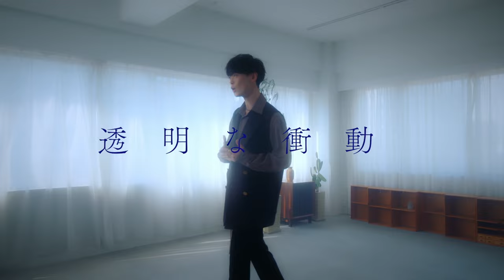【土岐隼一】「Another Birthday」MV1コーラス動画‹2024.1.24OUT!!›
2024年1月24日(水)発売 土岐隼一2ndミニアルバム『Another Birthday』からのAnother BirthdayのMV1コーラス動画を公開！
こちらの楽曲は2024年1月7日から放送のTVアニメ「ループ7回目の悪役令嬢は元敵国で自由気ままな花嫁生活を満喫する」のオープニングテーマになります！お楽しみに！

2枚目のミニアルバムとなる今回のコンセプトは、5曲すべての楽曲がラブソングで構成されたもので、それぞれの楽曲ごとにシチュエーションの違うストーリーが展開された土岐初めてのラブソングアルバムとなる。
今回タイアップのTVアニメ「ループ七回目の悪役令嬢は、元敵国で自由気ままな花嫁生活を満喫する」（略して「ルプなな」）オープニングテーマ「Another Birthday」も入った全5曲で構成。作詞もおなじみのRUCCAほか、作曲はそれぞれ新進気鋭のクリエイターが名前を連ねる。リード曲「Another Birthday」は、同じく「ルプなな」のエンディングテーマを歌うTHE BINARYのmidoが作曲しており、ともにOP/EDを十分に演出した世界観がうかがえる曲となっている。そのほか、前Sgの「Glorious World」に続くライブで盛り上がれそうな「Stand by Youth」、セクシーでドラマチックでありながら楽曲の疾走感が何とも言えず爽快な「ENVY」など、様々な角度で土岐のヴォーカルを味わえるアルバムとなっている。

■■土岐隼一2ndミニアルバム『Another Birthday』
M1.ENVY
作詞:RUCCA　　作曲/編曲:矢野達也
M2.Stand by Youth
 作詞:RUCCA 作曲/編曲:徳田光希
M3.Re: Feel
作詞:RUCCA 作曲:ひろせP(YCM),Hybo(YCM) 編曲:Hybo(YCM)
M4.Treasure
作詞/作曲/編曲:小松一也
M5.Another Birthday
作詞:RUCCA 作曲:mido(HANO),廣澤優也(HANO) 編曲:廣澤優也(HANO)

■商品詳細
・初回限定盤（CD+DVD）
品番：PCCG-02273
価格：¥3,600（税抜）3,960円（税込）
仕様：24Pオリジナルブックレット、三方背BOX
特典：「Another Birthday」Music Video,MV Making Movie

　品番：PCCG-02274
　価格：￥2,600（税抜）2,860円（税込）
　仕様：8Pオリジナルブックレット,両A面仕様アニメジャケット

・きゃにめ盤（CD+DVD）
　品番：SCCG-00150
　価格：¥4,500（税抜）4,950円（税込）
特典：「Another Birthday」Music Video,MV Making Movie,Taiwan Making Movie
※仕様・特典に関しては告知なく変更になる場合がございます。

■■土岐隼一 2ndミニアルバム「Another Birthday」　発売記念イベント
イベント内容：個別トークイベント　予定
場所：アニメイト池袋本店　animate hall BLACK
開催日：2024年2月25日（日）
開場/開演時間：
[1回目]開場11時45分～/開演12時30分～
[2回目]開場14時15分～/開演15時00分～
[3回目]開場16時45分～/開演17時30分～
応募券配布対象法人：全国アニメイト（通販含む）

■■TVアニメ「ループ7回目の悪役令嬢は、元敵国で自由気ままな花嫁生活を満喫する」
〇放送情報
TOKYO MX1月7日（日）毎週日曜24時00分～
AT-X1月7日（日）毎週日曜23時00分〜※リピート放送：毎週木曜　29時00分～／毎週日曜　8時00分～
BS111月7日（日）毎週日曜24時30分～

〇CAST
リーシェ・イルムガルド・ヴェルツナー：長谷川育美
アルノルト・ハイン：島﨑信長
テオドール・オーギュスト・ハイン：伊瀬茉莉也
オリヴァー・ラウレンツ・フリートハイム：土岐隼一
ケイン・タリー：立花慎之介
ミシェル・エヴァン：小野大輔